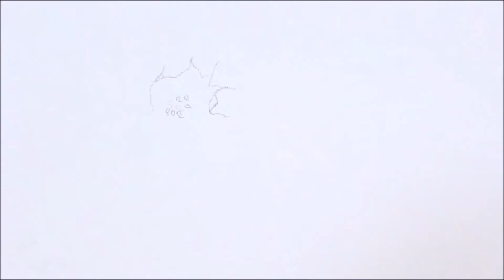Peony Blossom | Floral Acrylic painting | Canvas Painting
In this video I am Painting two types of Peonies using Acrylic Paint.